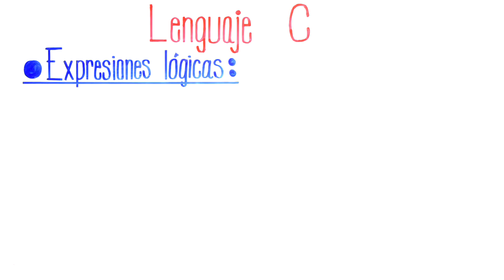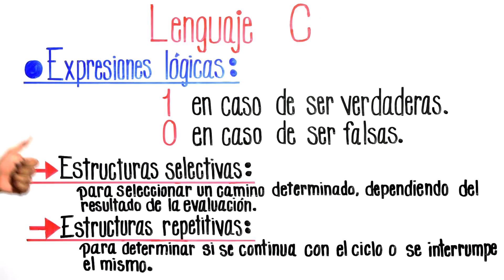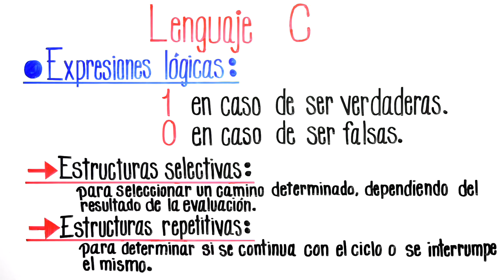OPERADORES (EXPRESIONES LÓGICAS) - LENGUAJE C #4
Explicación fácil de entender de los operadores de expresiones lógicas en lenguaje C, las llamadas estructuras selectivas y las estructuras repetitivas.

VIDEO CHAPTERS
00:00 Introducción
00:04 Explicación general de expresiones lógicas en lenguaje C
00:31 Expresiones Lógicas (estructuras selectivas y estructuras repetitivas)
02:30 Cursos GRATIS y despedida